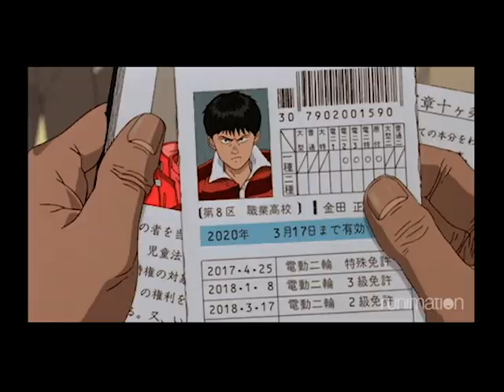housefull - oh girl you're mine *slowed reverb*